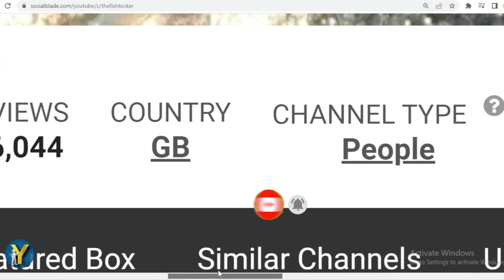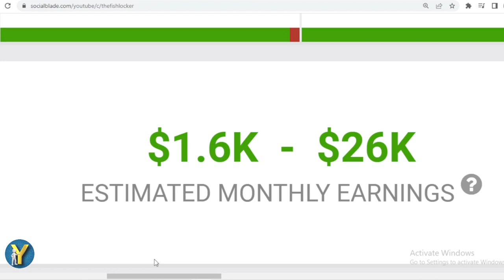How Much Does The Fish Locker Earn from YouTube? Here's the data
Make sure to check out @TheFishLocker

Search terms to help you find this video:
The Fish Locker Youtube earnings,
The Fish Locker channel revenue,
The Fish Locker YouTube income